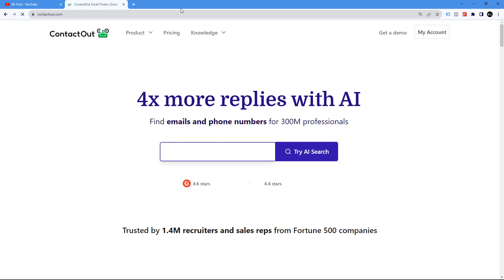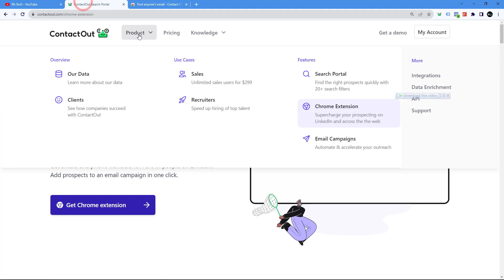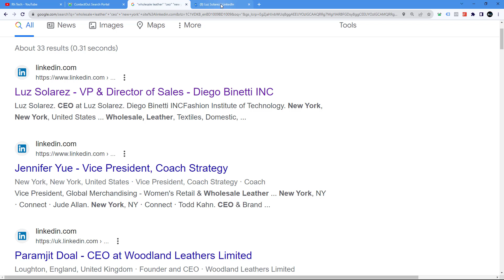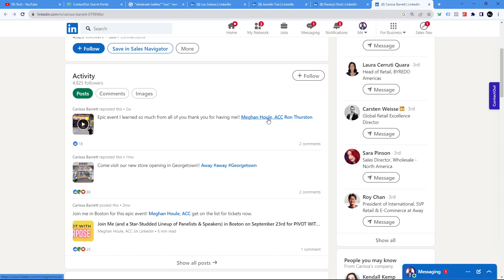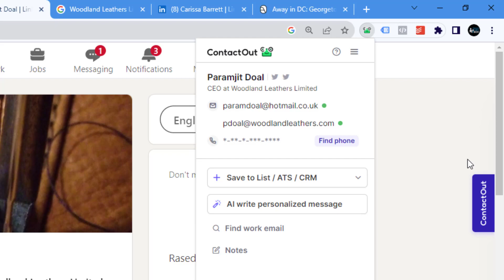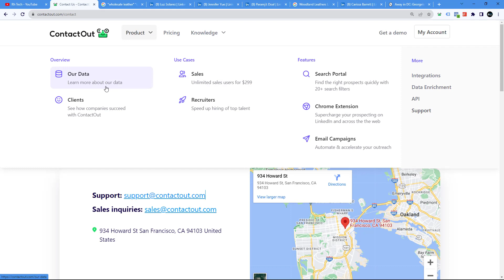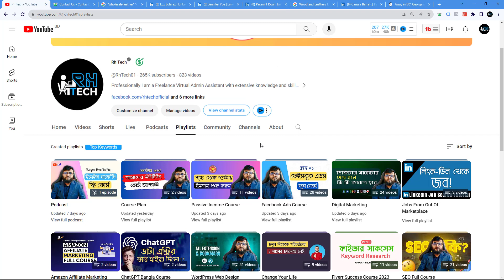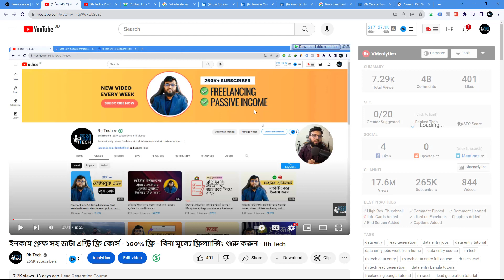Email Finding Tool - Contactout Overview | লিড জেনারেশন টুল | Rh Tech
In this video I am going to show, Email Finding Tool - Contactout Overview | লিড জেনারেশন টুল | Rh Tech